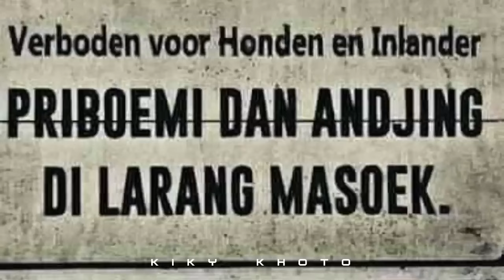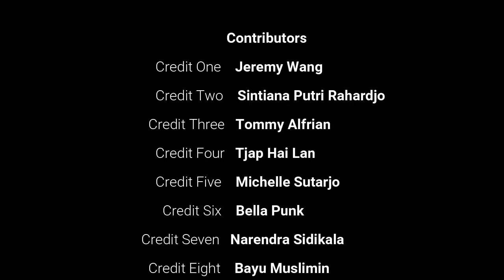Indonesia Adalah Satu satunya Negara Yang Tidak Menggunakan Bahasa Warisan Negara Penjajah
Hola guys..
Kali ini gw pengen ngajak kalian buat bahas suatu topik yang lumayan seru dan asik. Topiknya adalah Indonesia adalah satu satunya negara di Dunia yang tidak menggunakan bahasa warisan negara penjajan.

Negara Meksiko, Venezuela dan negara Amerika Latin lainnya sebagai besar penduduknya menggunakan bahasa Spanyol, karena negara² tersebut dijajah Spanyol selama ratusan tahun.
Dan banyak contoh negara yang menggunakan bahasa penjajahnya..

Tapi, Bangsa Indonesia menolak bahasa penjajahnya, yaitu bahasa Belanda, sekalipun kita dijajah 350 tahun oleh belanda, bahasa Belanda dilupakan sama sekali oleh bangsa Indonesia, dan hanya tersisa beberapa kata yang sudah terserap sebagai bahasa indonesia.
Ketika masih dijajah Belanda, bangsa kita sudah menerapkan bahasa Indonesia menjadi bahasa nasional, yaitu ketika Kongres Pemuda ke ll yang melahirkan Sumpah Pemuda .

Bahkan dalam Kongres Pemuda, kalangan terdidik yang hanya bisa berbahasa Belanda dan daerah merasa malu, serta merasa perlu meminta maaf karena menggunakan bahasa Belanda dan tidak bisa berbahasa Indonesia. Sejak saat itu, mempelajari bahasa Indonesia menjadi salah satu agenda banyak anggota pergerakan.
Indonesia mempunyai jauh lebih banyak jumlah bahasa, yaitu 746 bahasa tapi tidak berperang, malah menetapkan 1 bahasa, yaitu Bahasa Indonesia menjadi bahasa pemersatunya [Bahasa Nasional ] inilah salah satu kelebihan Indonesia.

Pendapat lain dari penulis ternama berinisial FH, membeberkan kenapa Indonesia tidak menggunakan bahasa peninggalan bangsa penjajah layaknya bangsa lain yang pernah dijajah seperti India, Malaysia, Singapore ataupun negara lain di wilayah amerika latin.
Pertama-tama, pertanyaan Anda akan saya pecah menjadi 3:

Mengapa Indonesia tidak menggunakan bahasa Belanda sebagai bahasa resmi?
Mengapa tidak ada satupun penutur bahasa Belanda di Indonesia
Mengapa Indochina (trio Vietnam, Laos, Kamboja) masih memiliki penutur bahasa Prancis?
Untuk pertanyaan pertama, saya tidak akan menjawabnya secara langsung. Sudah banyak artikel menarik yang membahas mengapa bahasa Belanda bukan merupakan bahasa resmi, meski Indonesia telah dijajah sekian lamanya [1] .

Untuk pertanyaan kedua, hal ini ada hubungannya dengan periode "bersiap" yang terjadi tidak lama setelah kemerdekaan Indonesia. Singkatnya pada periode ini, (ini saya kutip langsung dari artikelnya)

di kalangan sebagian orang Indonesia, dicampuri nafsu balas dendam kepada segala hal berbau Belanda. Orang-orang ini tidak menyukai orang-orang yang dekat dengan Belanda. Mereka yang bekerja untuk orang Belanda, terutama orang Belanda yang bekerja untuk NICA, dijuluki sebagai Andjing NICA.
Iya, orang-orang Belanda dan Indo (setengah Belanda) serta pihak-pihak yang dianggap pernah bekerjasama dengan Belanda (suku Ambon, Tionghoa, dan Manado) diburu, diperkosa, dan dibunuh oleh pemuda-pemuda Indonesia [2] .

“Masa Bersiap ditandai maraknya tindakan kriminal dan kekerasan dengan sasaran orang Belanda dan Indo-Belanda. Keadaan ini terjadi hampir di seluruh Pulau Jawa dan Sumatera,” tulis Tri Wahyuning M. Irsyam dalam Berkembang dalam Bayang-Bayang Jakarta: Sejarah Depok 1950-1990-an (2017).

Pembunuhan terhadap orang-orang pro-Belanda atau yang dianggap pro-Belanda itu, menurut Gert Oostindie dalam Serdadu Belanda di Indonesia 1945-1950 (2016), “disertai penyiksaan keji dan pemerkosaan. Perkiraan jumlah orang Eropa yang dibunuh berkisar antara 3.500 sampai 20.000 orang."
Akibat pembasmian terhadap segala sesuatu yang berhubungan dengan Belanda, kemungkinan besar hal tersebut yang mengakibatkan tidak ada satupun penutur bahasa Belanda di Indonesia.

Sedangkan untuk pertanyaan ketiga, negara-negara Indochina seperti Vietnam masih menjadikan bahasa Prancis sebagai bagian dari kurikulum sekolah. Di Laos bahasa Prancis masih dianggap sebagai bahasa diplomatik dan perdagangan. Di Kamboja bahasa Prancis masih dianggap penting untuk menunjang sektor pariwisata serta banyak media di Kamboja yang masih menggunakan bahasa Prancis [3] . Namun, Pengaruh bahasa Prancis mulai tergantikan oleh Bahasa Inggris yang dianggap lebih berguna sebagai bahasa Internasional di ketiga negara tersebut .

Pendapat yang berbeda justru disampaikan oleh pria bernama ML.
Sejatinya meski sangat kuat dan kaya raya, Belanda adalah negara kecil. Penduduk Belanda kala pertama kali patungan lewat pasar saham untuk mendirikan VOC hanyalah 1,5 juta penduduk saja. Sementara populasi Pulau Jawa saat itu mencapai 3,7 juta penduduk.

Tidak hanya bahasa, lingkungan tertentu pun dibatasi hanya untuk Kaum Eropa.

Nah buat kalian yang tertarik dengan konten ini, langsung aja tonton videonya sampai habis ya.